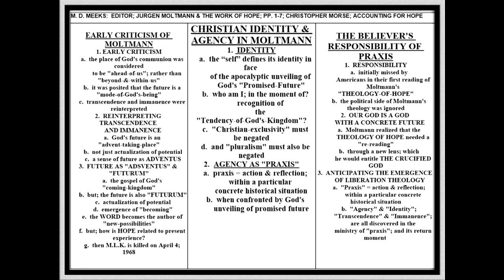MEEKS: MOLTMANN & THE WORK OF HOPE; PP. 1-7; CHRISTOPHER MORSE; ACCOUNTING FOR HOPE; LESSON #01